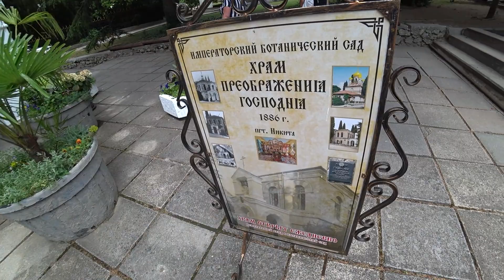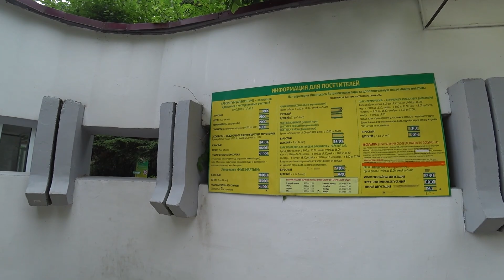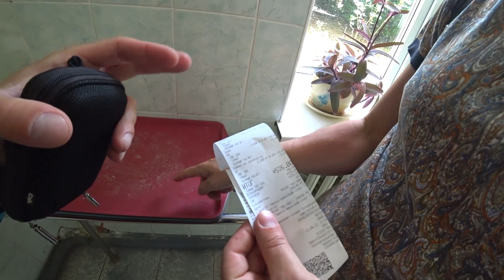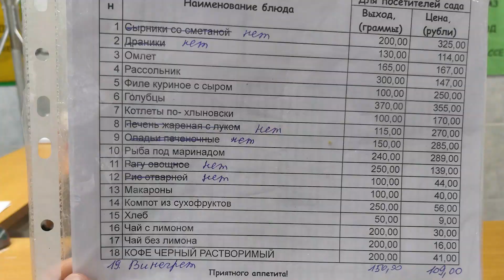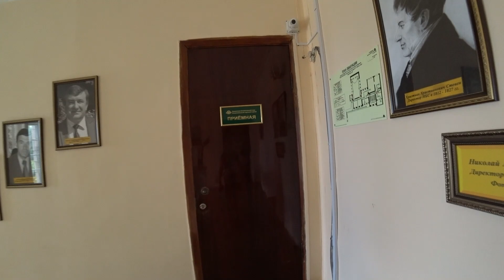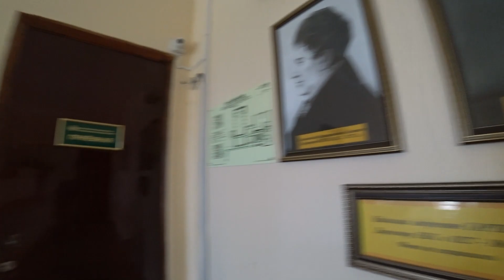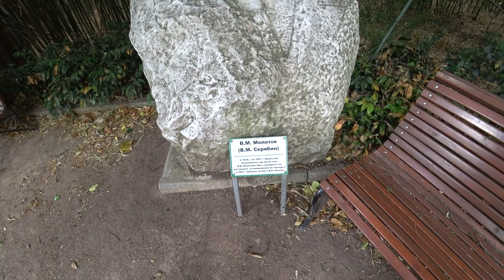Никита КРЫМ Ботанический сад Цены на вход сколько стоить столовая в бот. саду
ПОДПИШИТСЬ НА ГРУППУ ВК И ТЕЛЕГРАМ!!!